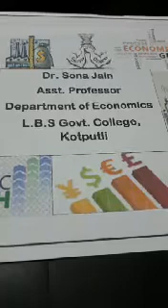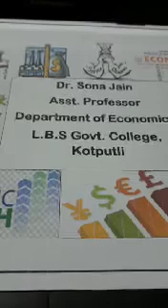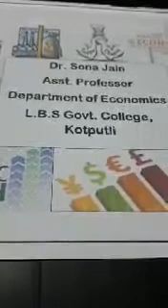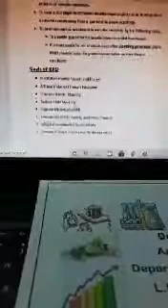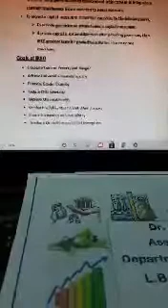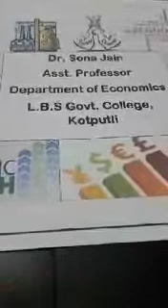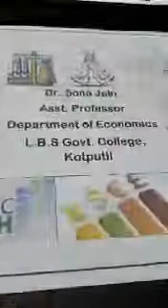Dr. Sona Jain